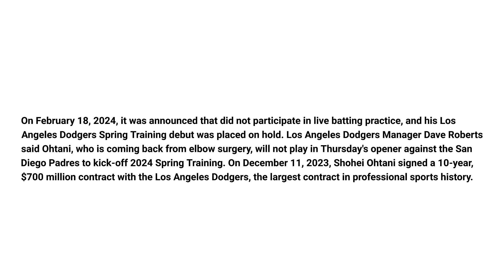Shohei Ohtani Spring Training Debut 2024 is delayed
On February 18, 2024, it was announced that did not participate in live batting practice, and his Los Angeles Dodgers Spring Training debut was placed on hold. Los Angeles Dodgers Manager Dave Roberts said Ohtani, who is coming back from elbow surgery, will not play in Thursday's opener against the San Diego Padres to kick-off 2024 Spring Training. On December 11, 2023, Shohei Ohtani signed a 10-year, $700 million contract with the Los Angeles Dodgers, the largest contract in professional sports history.